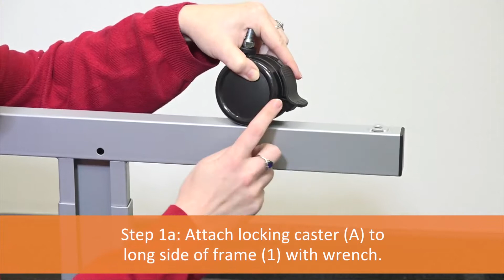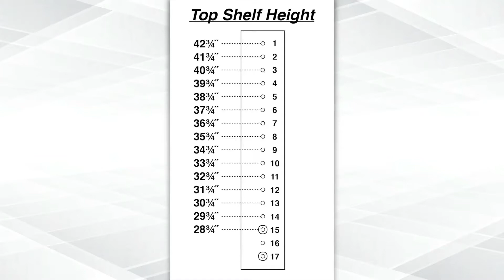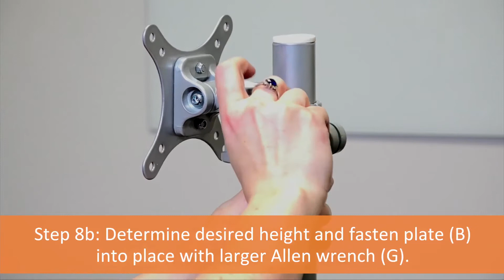Stand Up Desk With Monitor Mount Assembly Video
This adjustable-height stand-up desk assembles quickly and easily. Best accomplished with two people. With ample workspace, the standing desk’s ergonomic design helps improve posture, reduce back and neck pain, burn calories, and increase productivity.

Available in multiple desk widths: 40 & 48 inches
As well as multiple desktop colors: Black & Dark Walnut